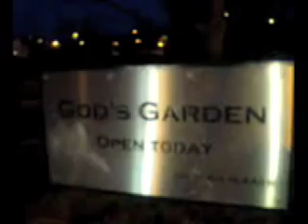Blue - Fly By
We got the city on lockdown